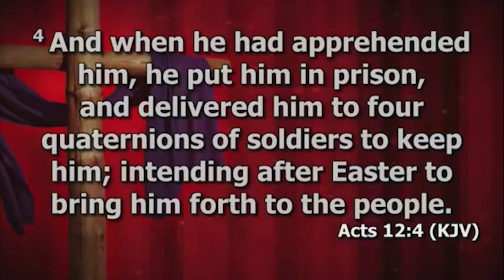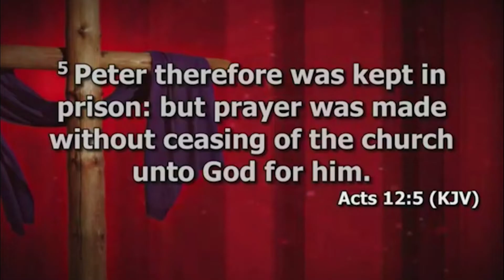"Fighting With Prayer" Rehoboth Rewind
Join us for a flashback message from Bishop McMillan entitled, "Fighting With Prayer".